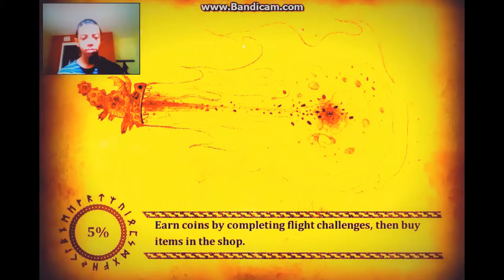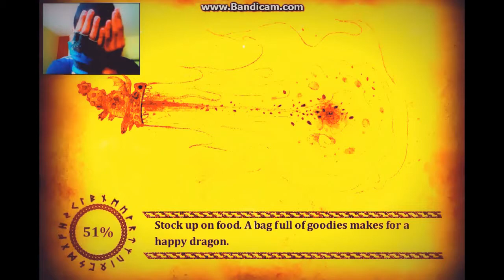The loading screens are real!!